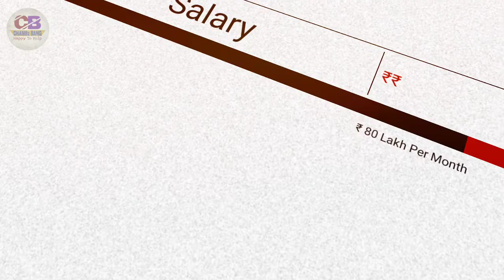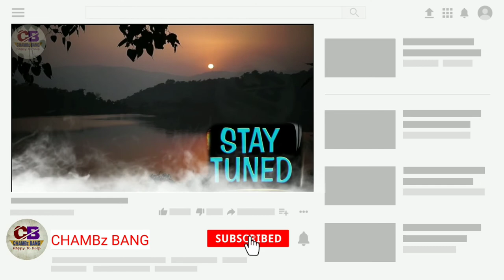Jawed Habib(Professional Hair Stylist) Lifestyle & Biography,Age,Family,Affair,Salary & Net Worth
Jawed Habib (born 26 June 1963) is a hairstylist and businessman from India. He owns Jawed Habib Hair and Beauty Ltd., which operates over 850 salons and 65 hair academies across 115 cities in India.Jawed Habib(Professional Hair Stylist) Lifestyle & Biography,Age,Family,Affair,Salary & Net Worth